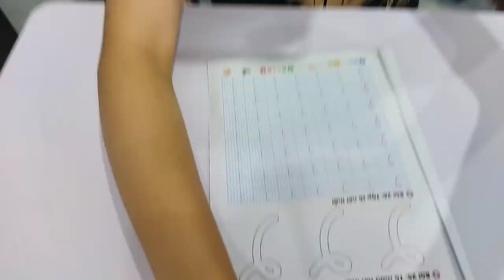Today the young teacher will guide you to color the picture 3 COLORED STRINGS Part 1